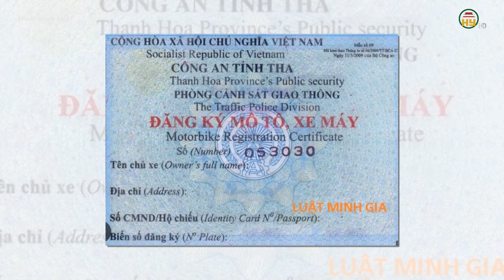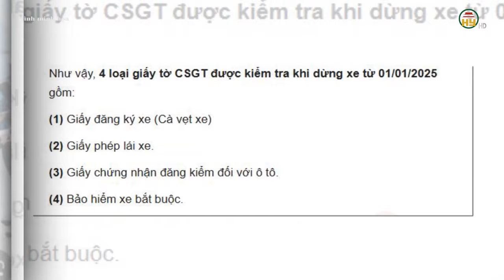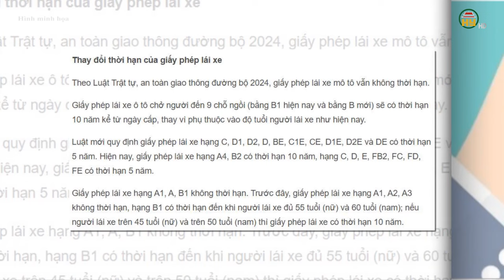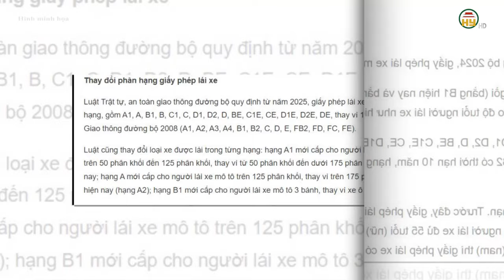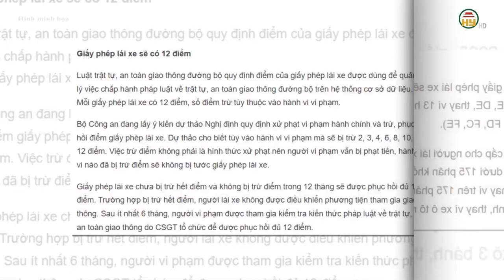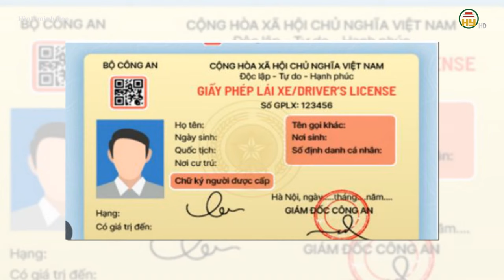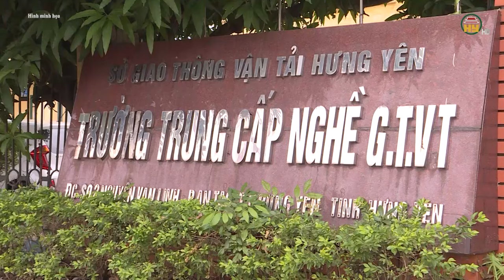Vi phạm 1 lần trừ 12 điểm bằng lái - 4 loại giấy tờ CSGT được kiểm tra khi dừng xe từ 01/01/2025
Hưng Yên TV | Vi phạm 1 lần trừ 12 điểm bằng lái

Xin mời xem thêm:
Tiktok: Truyền hình Hưng Yên
Facebook: Đài Phát thanh và Truyền hình Hưng Yên
Zalo: Đài PTTH Hưng Yên